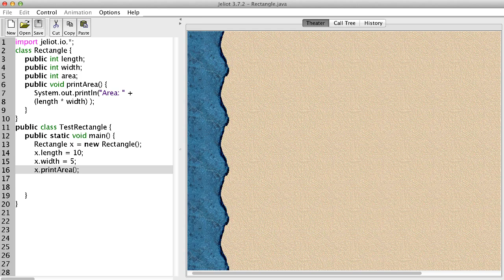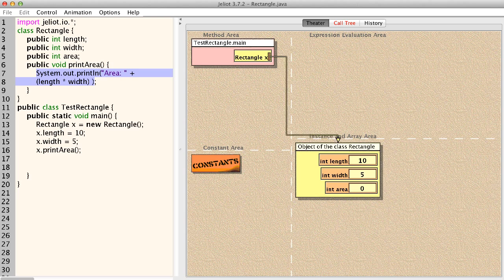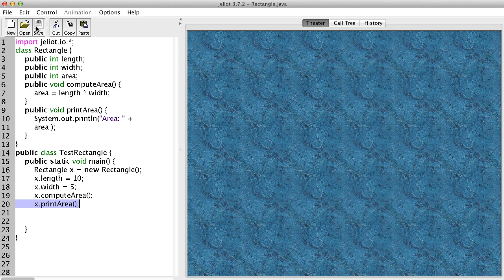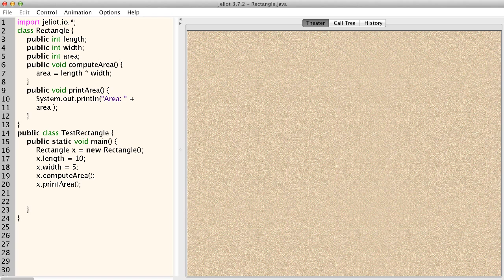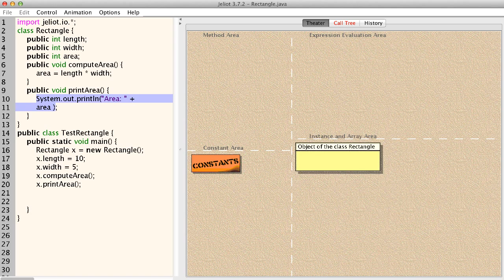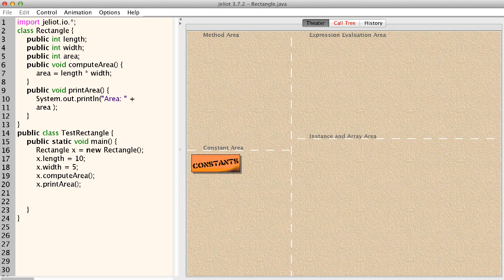الكائنات - الطرق (ميثود) 2 - Objects - methods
في هذا الدرس سوف نكمل شرح مفهوم الطريقة أو الميثود method  والمقصود بسلوك behavior الكائن أو الخدمات services التي يقدمها الكائن
In this lesson we will continue the introduction to methods, object behavior and services